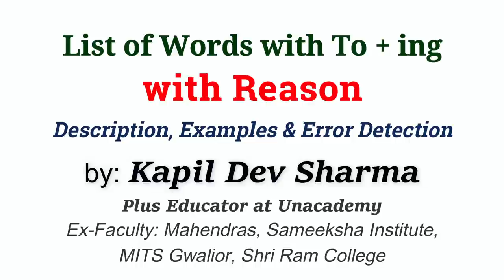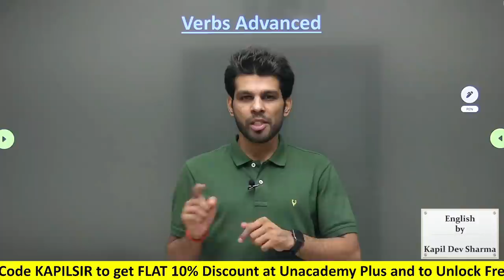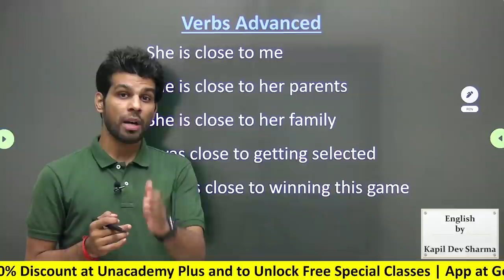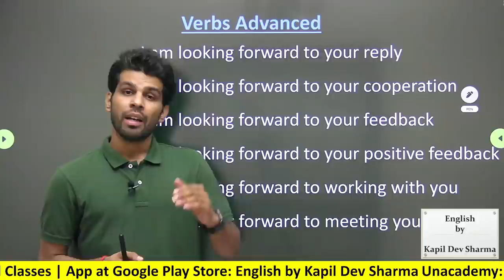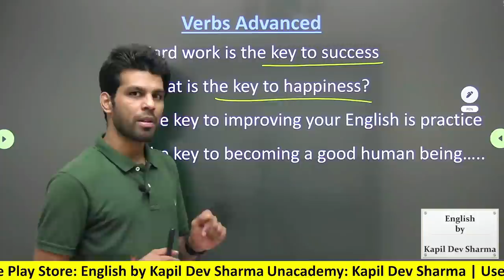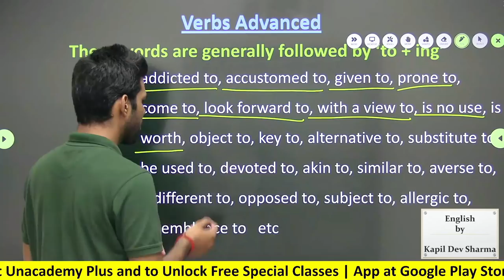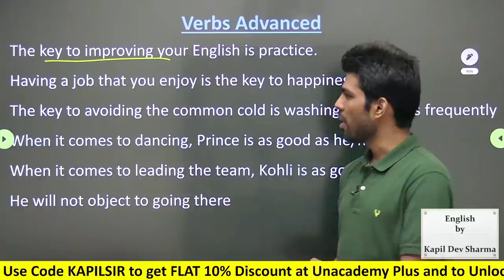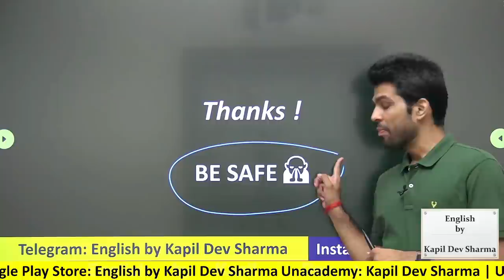Why some words take To + Verb + ing with Concept, Reason and Examples, English by Kapil Dev Sharma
Why some words take To + Ving (To + Gerund) explained in detail with common examples, description with reason and proper usage along with the list of the words which take to + ing form.